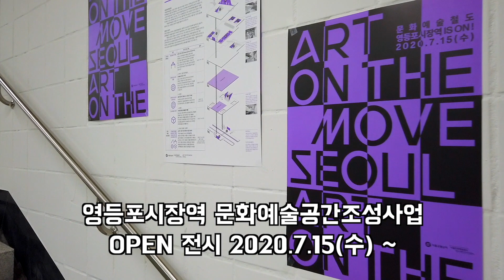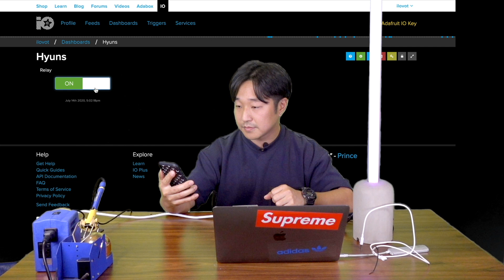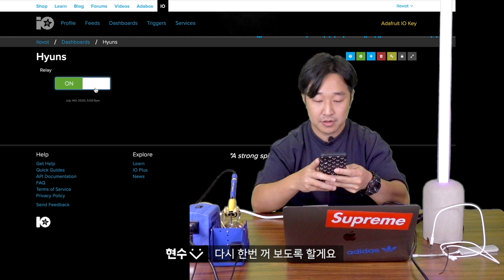[ESP8266] 꽂아놓고 원격제어! 스마트 멀티탭 만들기 | Adafruit IO, Siri, Google Assistant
오랜만에 ESP8266을 다뤄봐요!
그간 강의했던 내용을 토대로 이번엔 스마트 멀티탭을 만들었습니다~
220V 제품을 꽂아만 두면 멀티탭 자체를 ON/OFF해서
꽂아둔 전자기기를 원격제어로 켜고 끌 수 있어요 ٩(๑•◡-๑)۶